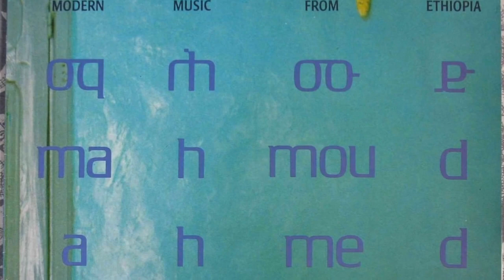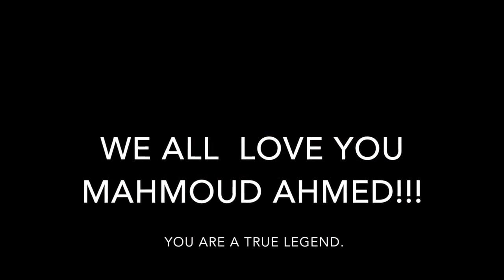New Ethiopian Music TIZITA with Mahmoud Ahmed Bizuayehu Demisse, Concert in Calgary22